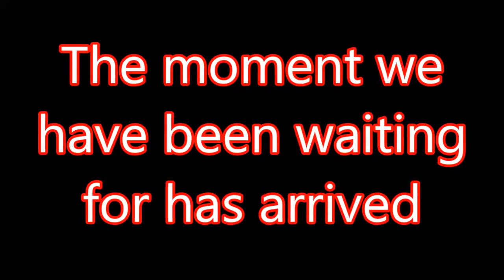A PIANO IS NOT JUST FOR CHRISTMAS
It's the Christmas commercial we have all been waiting for, but now the wait is over.  This year, they have excelled themselves with one of the world's biggest stars, Elton Clack.